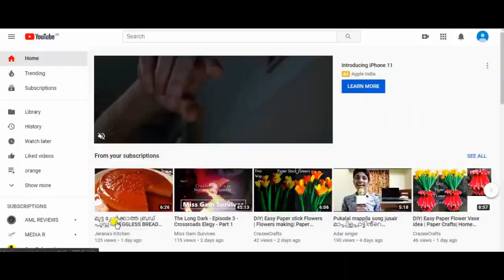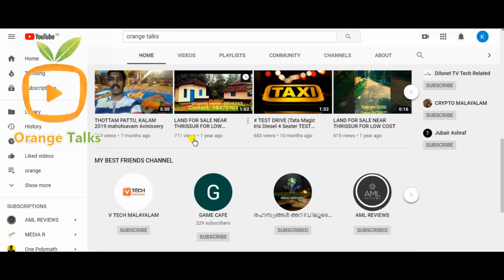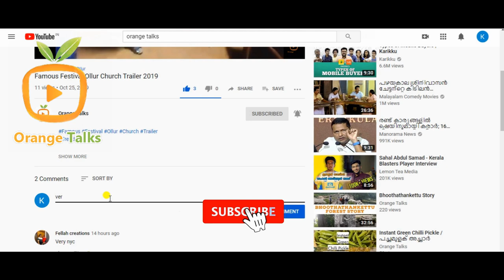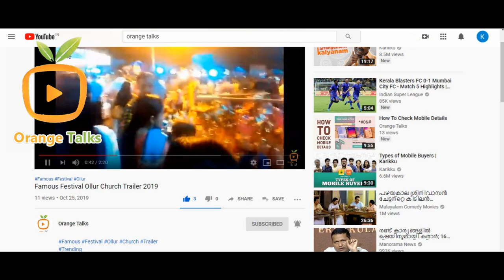Orange Talks Promotion